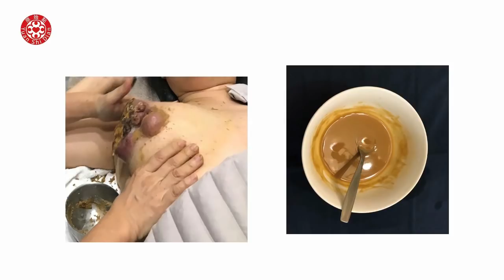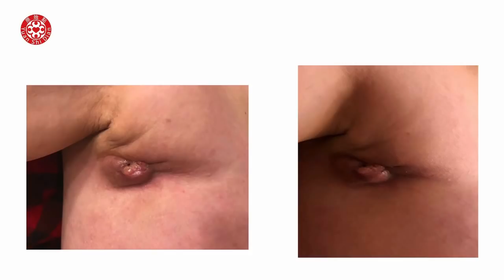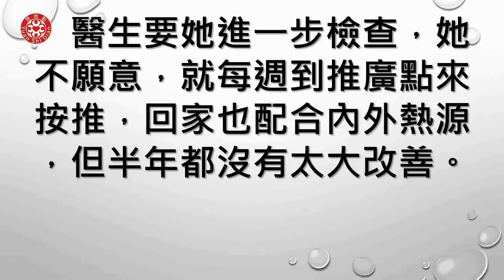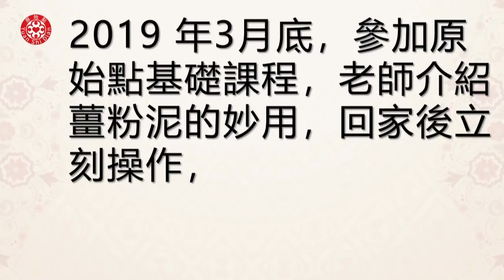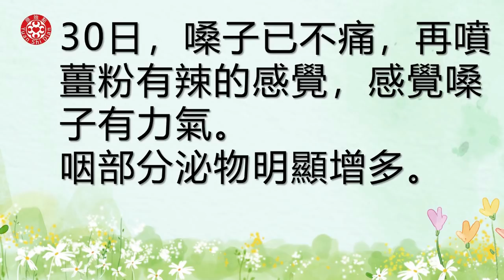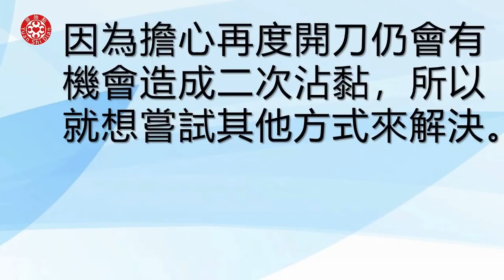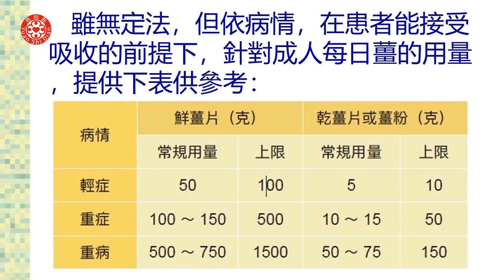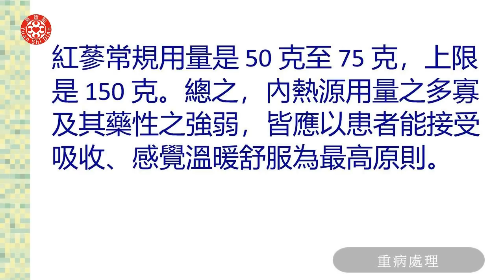2019美國亞特蘭大講座影片-重病處理2